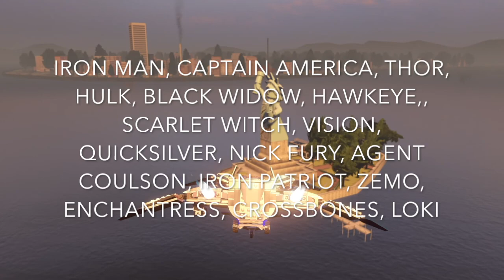WHAT IF?- LEGO MARVEL AVENGERS EPISODE 1 REASSEMBLED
EPISODE DESCRIPTION: The Avengers try to reunite after being divided from the Civil War  which is turning out to be pretty hard. Meanwhile, Baron Zemo is revealed to be alive after the events of Civil War and is trying to form a team of his own